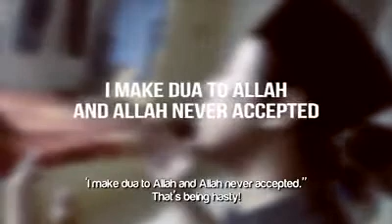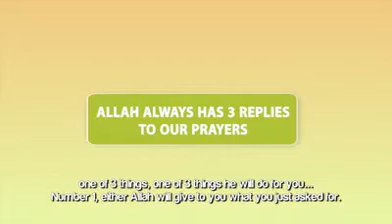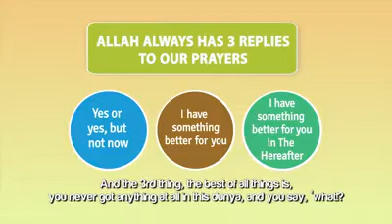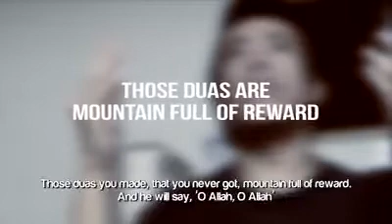Why Allah not accept My Dua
Why Allah not accept My Dua, interesting video watching it until last